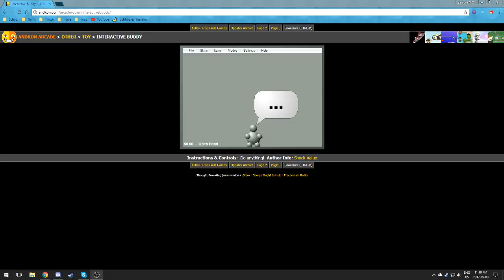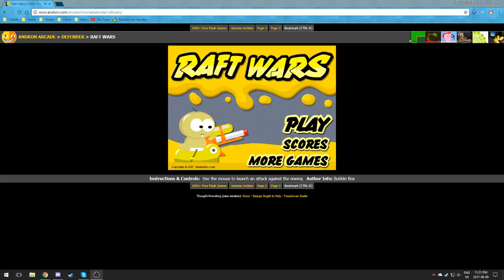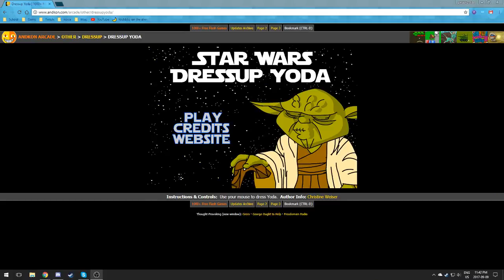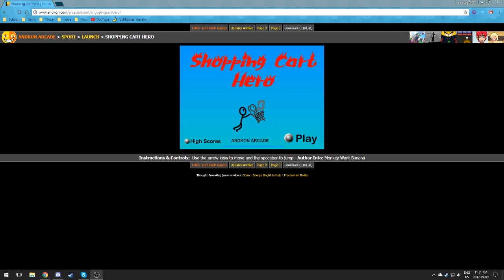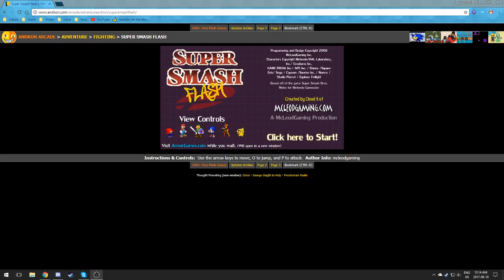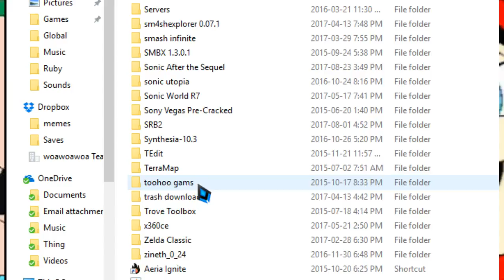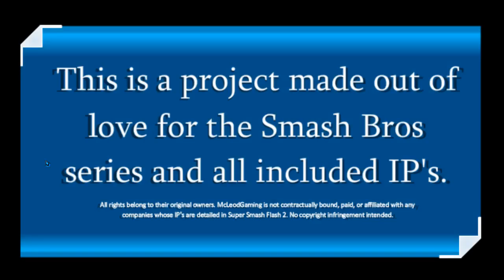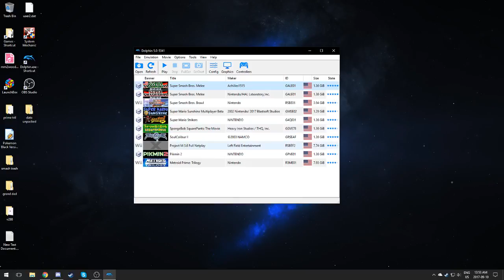andkon arcade w o a strem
bad strem